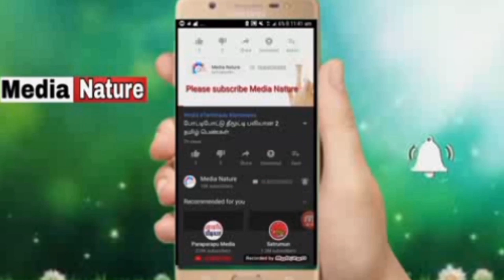OMG! வெள்ளை முடியை நிரந்தர கறுப்பாகும் மூலிகை | quick Permanent solution| Good bye for white hair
how to remove white hair permananty, it's amesing hair mask, youngest and aged pleople also canbuse it, it's miracal
white fox Hair to Permsnent black Hair

வெள்ளை முடியை 5 நாட்களில் நிரந்தரமாக கறுப்பாகும் அருமையான மூலிகை | வெள்ளை முடிக்கு  good bye
OMG! White Hair to Black Hair Just 5 Days |

needed
1.Mexican mint
2. Alovera
3.,Lemon